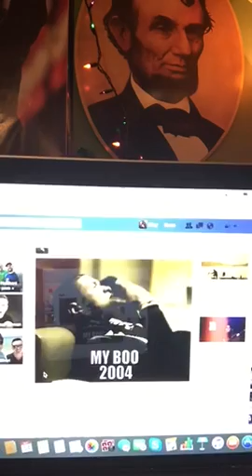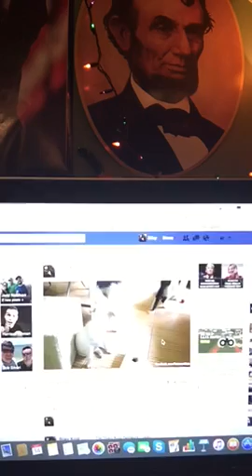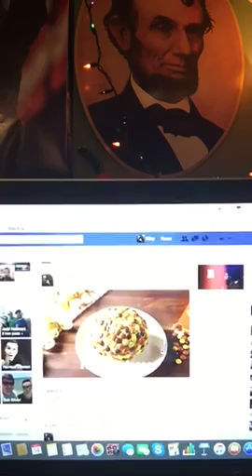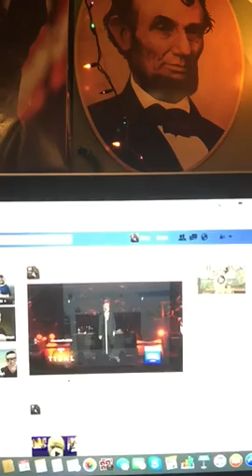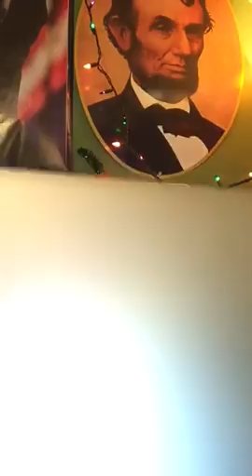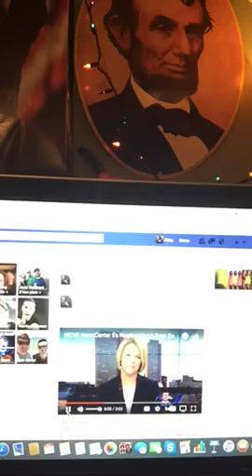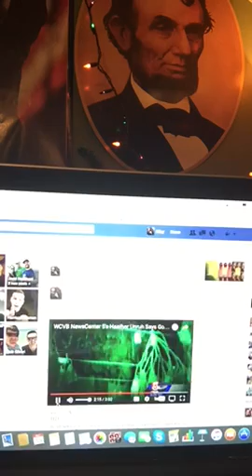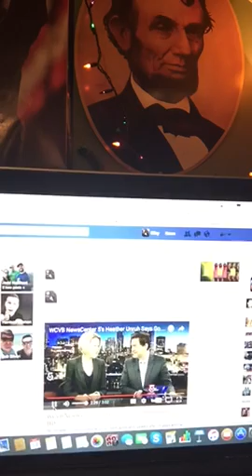The Riley King Talk Show